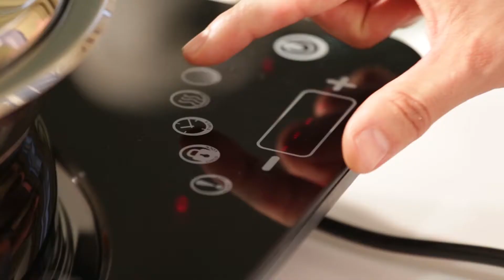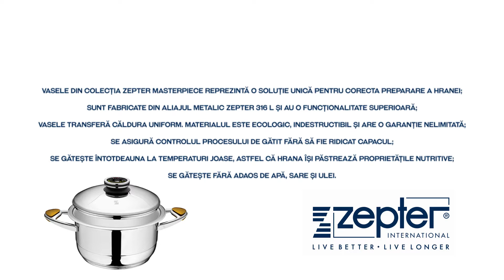Zepter FFWD Cooking Advertising Campaign - Mashed vegetables recipe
FFWD COOKING BY ZEPTER is a advertising campaign focused on young, active romanian influencers who are cooking for the first time.

Host: Ela Craciun
Video editing by Moon Media Production
Produced by Yolo Media